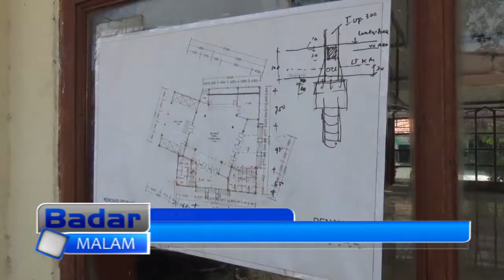PEMBANGUNAN MASJID JAMI’ AL CHOIR PANGERAN JAYAKARTA